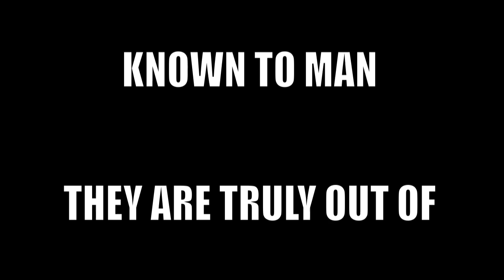RAPTOR AN CHUCH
DJ RAPTOR & CHUCH ON METAL X RADIO.COM ON WEDNESDAY NIGHTS FROM 9PM-11PM